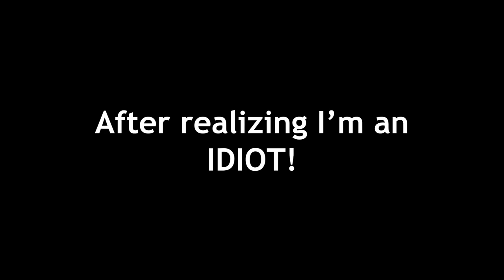I Unlocked WINTER MEMORY MATCH! (Season 2, Ep 9)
Beesmas part 2 is here and I will unlock the Winter Memory Match in Bee Swarm Simulator! Doesn't sound that exciting, but it IS because it's an easy way to get Gingerbread Bears every 4 hours. It's pretty overpowered. And, it has the chance to have caustic and swirled waxes and mythic eggs I believe. It's epic!